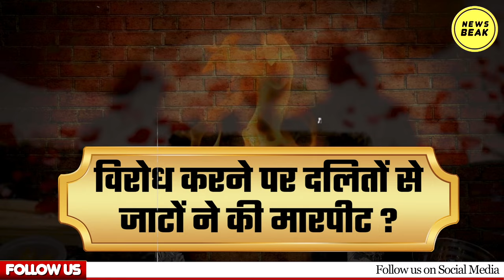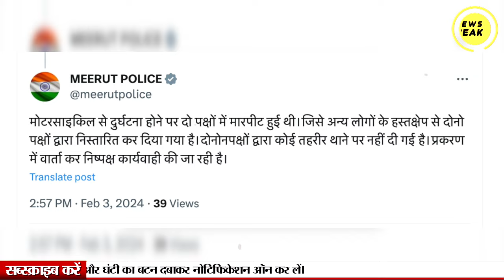मंदिर से एलान कर दलितों को बारात चढ़ाने से किया मना ! विरोध करने पर मारपीट का आरोप !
UPI - newsbeak@yesbank